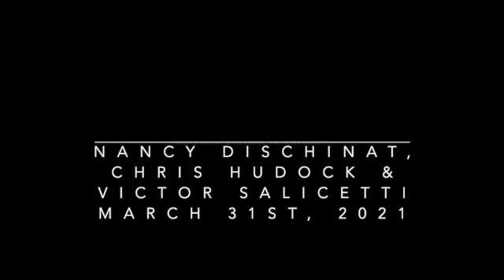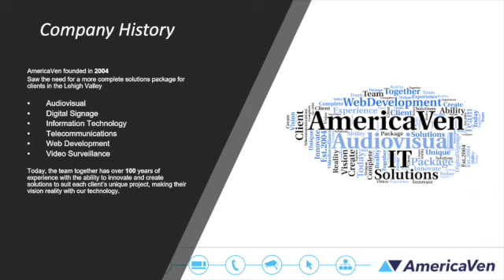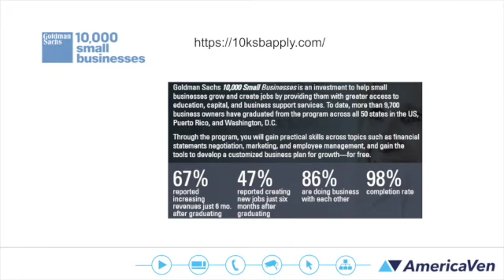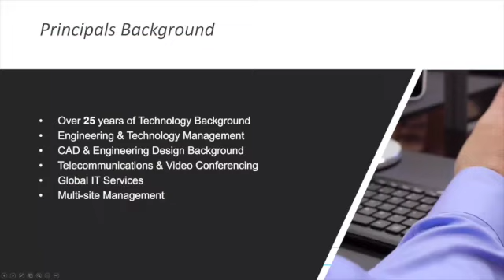03/31/21 - Nancy Dischinat, Chris Hudock, and Victor Salicetti